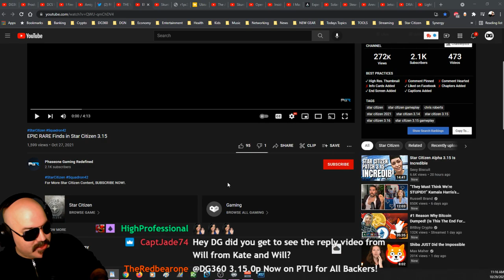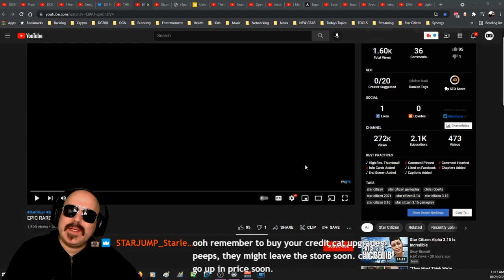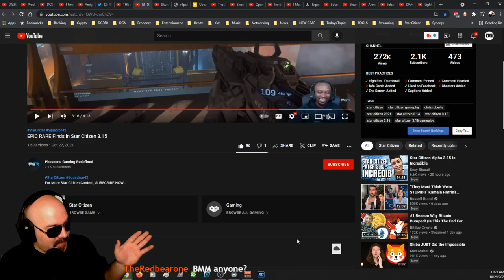Star Citizen NEEDS Rare Items! MMO Secret Sauce and Discussion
PGR's video brings about a really cool discussion on rare items in the verse. Do you want them? Let's talk about it and see where you land.

Our Art Director:

Highly recommend!

International Shipping

Credits: EPIC RARE Finds in Star Citizen 3.15 by  @Phaseone Gaming Redefined